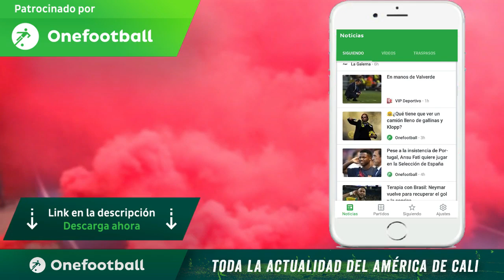POSIBLE TITULAR DEL AMÉRICA DE CALI PARA EL CLÁSICO FRENTE AL CALI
Posible nomina titular de América Vs Deportivo Cali por la décima fecha de la liga águila 2019 - 2